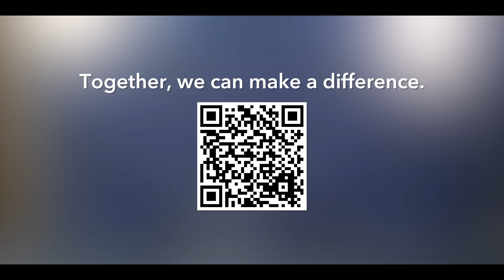GFPD Behind the Patch Final 053122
Lt. Zimmel- behind the patch.